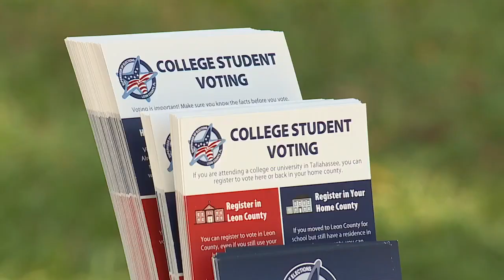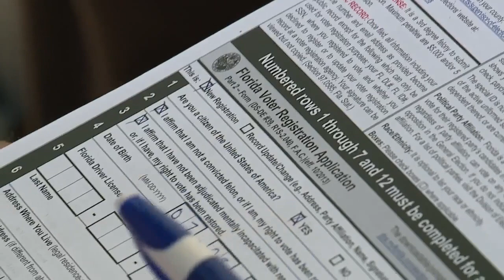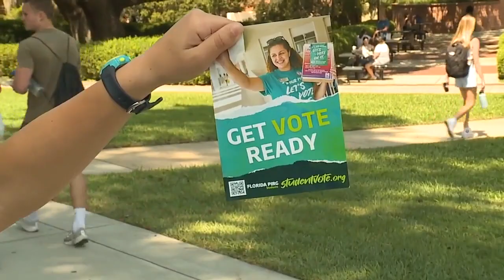Florida Democratic chair says voter registration deficit 'doesn't scare me'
It could be do or die for Florida Democrats in 2024. On National Voter Registration Day, the state party was working to reclaim its margin over Republicans and prove there is still swing in this swing state.